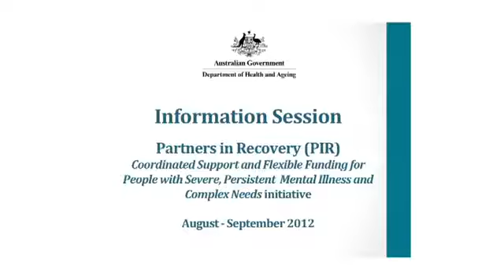Mental Health - Partners in Recovery Information Session - Chapter 1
Partners in Recovery (PIR): Coordinated Support and Flexible Funding for People with Severe and Persistent Mental Illness and Complex Needs
This video has been developed by the Department of Health and Ageing to provide an opportunity for those unable to attend a PIR information session to gain an understanding of the content and format of the sessions. The sessions were held in every state and territory during August-September 2012 and provided an overview of the PIR initiative, Program Guidelines, the application process, as well as providing an opportunity to ask questions. The sessions were conducted by an independent facilitator, Departmental staff and representatives from the PIR Expert Reference Group. This video recorded the information session held in Sydney on 27 August 2012. Further information on PIR can be found